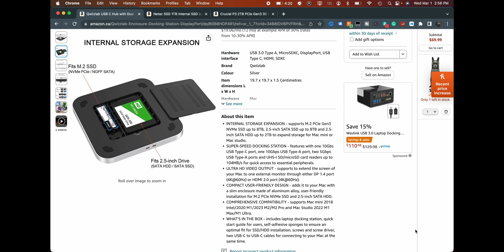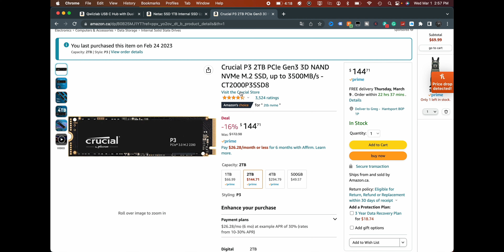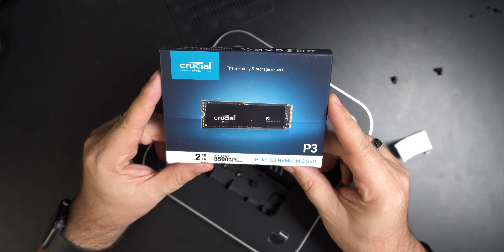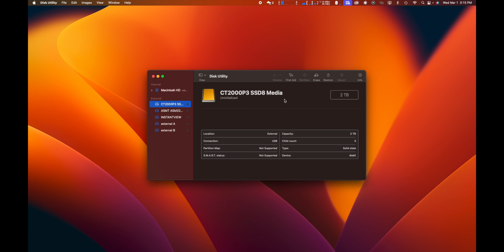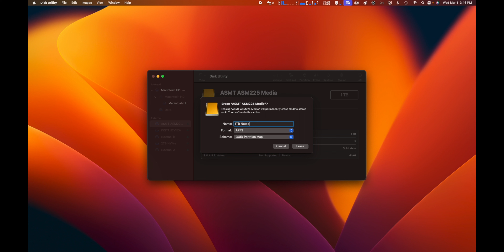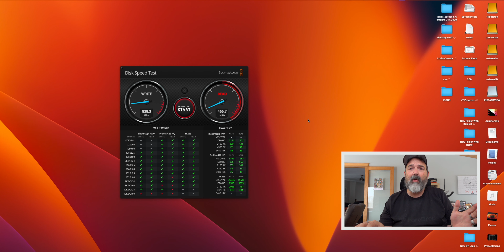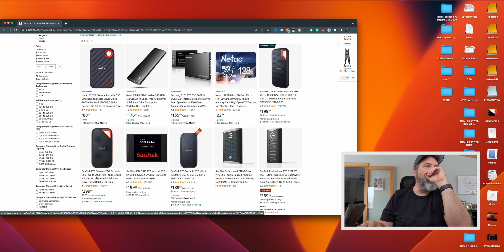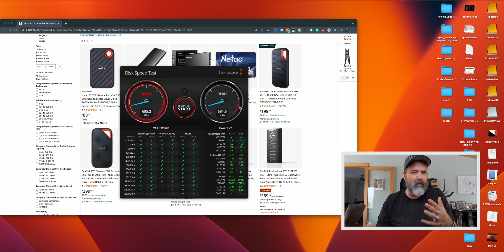Turn Your Mac Mini M1, M2 or M2 Pro into a Mini Mac Studio! Qwiizlab Dual Drive Enclosure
Are you looking to upgrade your Mac Mini M1, M2 or M2 Pro with a powerful dual drive enclosure? Look no further! Join me as I turn my Mac Mini M1, M2 or M2 Pro into a mini Mac studio! I'll be exploring the Qwiizlab Dual Drive Enclosure and showing you how to install it, configure it, and get the best performance from your device. Plus, I'll show you some of my favorite techniques for optimizing your setup for maximum performance and productivity. So come along and join me in this video as I turn my Mac Mini M1, M2 or M2 Pro into a mini Mac studio with the Qwiizlab Dual Drive Enclosure!

PIck it out the Quiizlab here.
Amazon US
Amazon CA
Amazon UK

Internal SSD
Amazon US
Amazon CA
Amazon UK

NVMe SSD
Amazon US
Amazon CA
Amazon UK